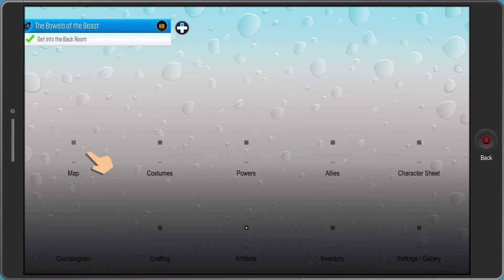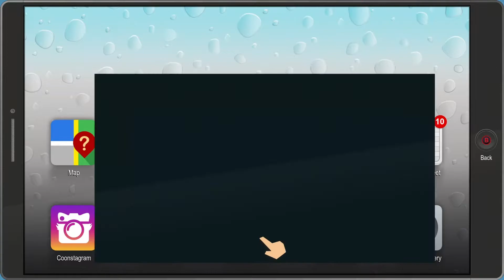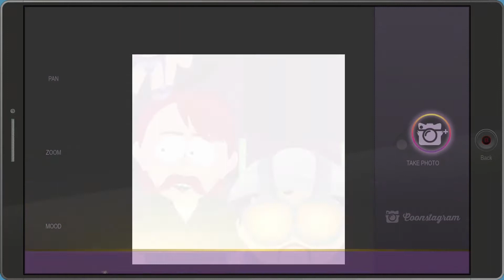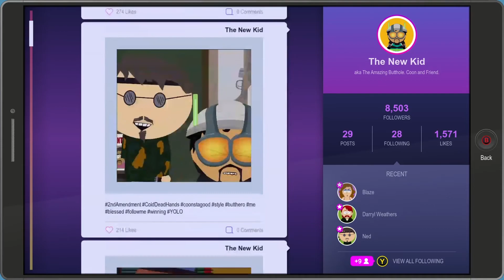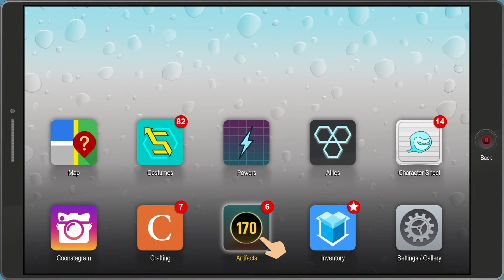South Park: Fractured But Whole Gameplay Part 8 - Learning the PC Way (XSX) Xbox Series X Gameplay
Having taken Classi to a safe location, Coon & Friends need to help her obtain her medication and then follow up on the leads she provides. Her medication is unfortunately, medical weed, and a child cant walk in the store. Fear not, for Morgan Freeman shall have the answer!